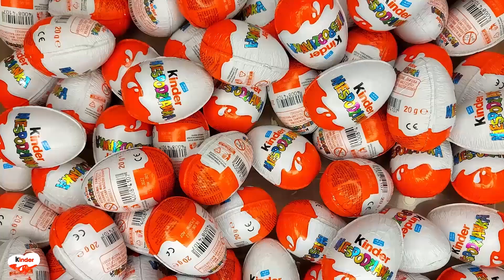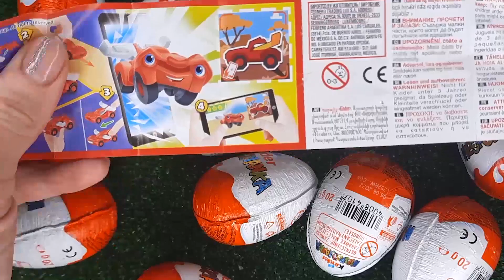NEW!!! 500 Yummy Kinder Joy Surprise Egg Toys Opening A Lot Of Kinder Joy Chocolate ASMR #3600